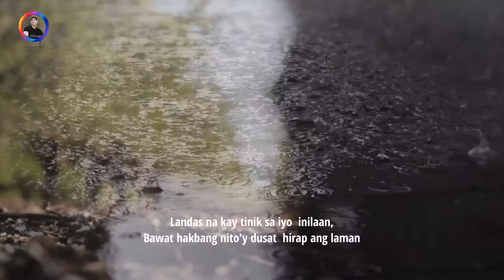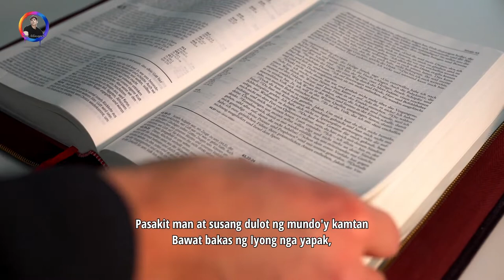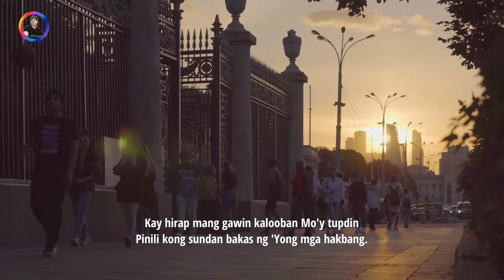SA IYONG MGA YAPAK | Composer:Jose Cerino Jr. | Cover by: Mac Hermosilla | Gospel Song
You can share your Love gifts and donation by clicking the ❤️ THANKS icon and write a special comment for me...